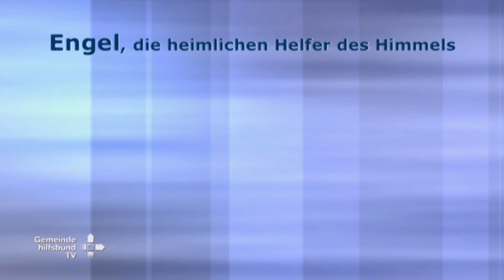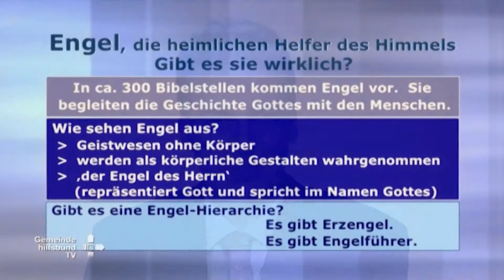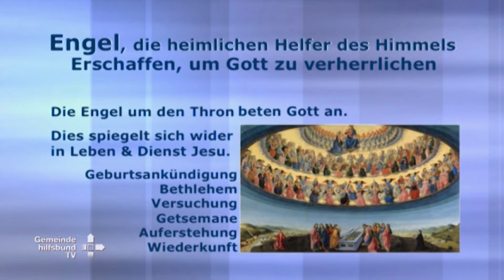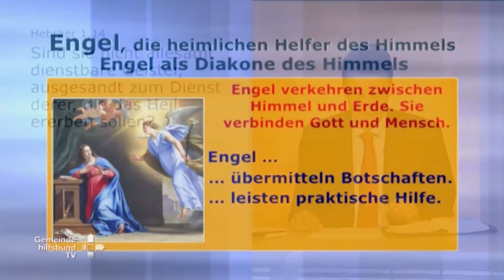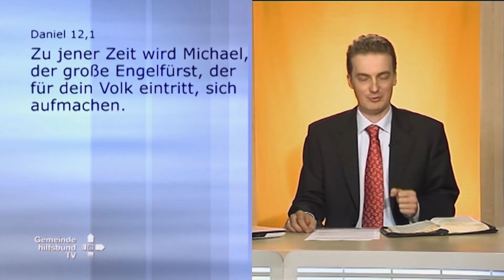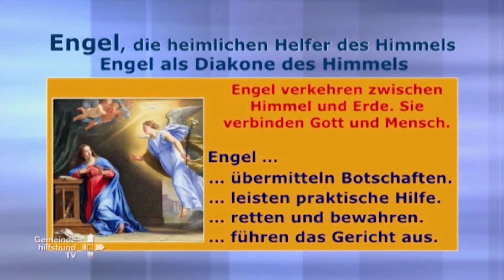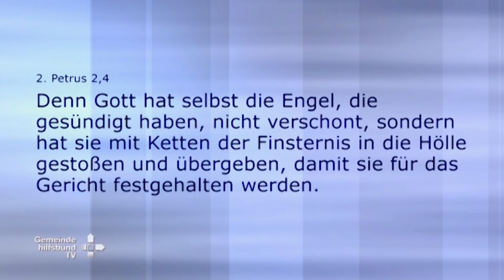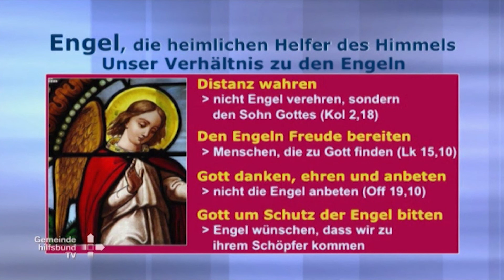Glaubenskunde - Engel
Ein Vortrag von Prediger Johann Hesse, Gemeindehilfsbund.
Diese Filmproduktion wurde erstellt für Bibel TV.
Dieser Vortrag ist mit 7 anderen Vorträgen enthalten in dem DVD-Set "Glaubenskunde Teil 1", das zum Preis von 20 € zzgl. Versandkosten erhältlich ist bei:

Gemeindehilfsbund
Mühlenstr. 42
29664 Walsrode.